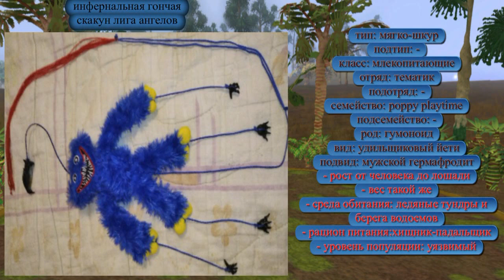spore веротопия в живую 390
инфернальная гончая
Тип скакунов: лига ангелов
тип: мягко-шкур
подтип: -
класс: млекопитающие
отряд: тематик
подотряд: -
семейство: poppy playtime
подсемейство: -
род: гуманоид
вид: удильщиковый йети
подвид: мужской гермафродит
- рост от человека до лошади
- вес такой же
- среда обитания: ледяные тундры и берега водоемов
- рацион питания:хищник - падальщик
- уровень популяции: уязвимый